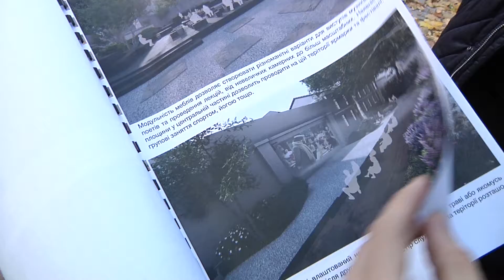За два тижні міськраді презентують проект благоустрою Літнього театру